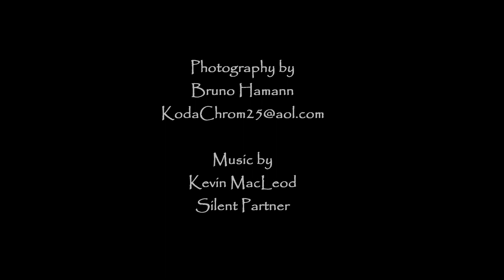KiteBoarding Sea Bright, NJ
A video by Bruno Hamann of KiteBoarding in the pond at Sea Bright, NJ.  A compliation of still photography and video.  Cameras used were the Nikon D3200 with the Nikkor 70 - 300 mm  zoom lens and the Canon G15.  Some boaders are Eric Rausher, Eric Cruz, Ryan Gauntt and Jim Roberts.  Session occurred in May 2015  at the public access  area.